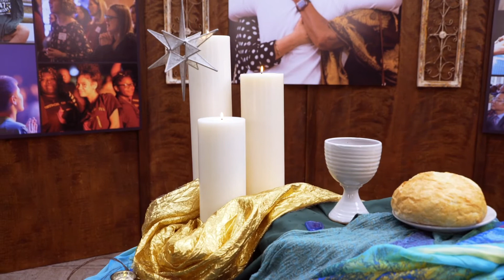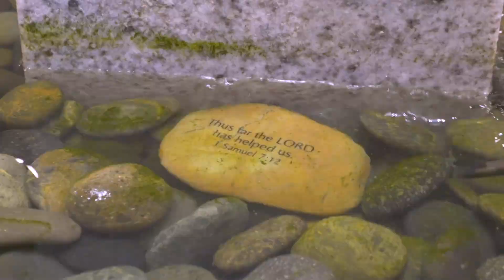Sunday Worship, January 3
Presented by the Greater New Jersey Annual Conference